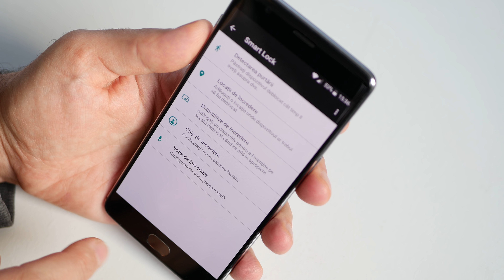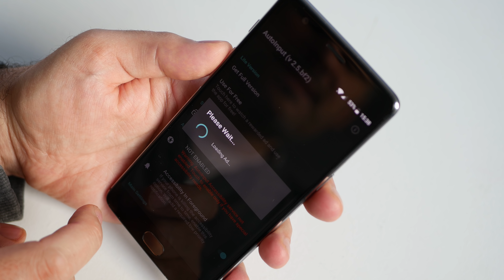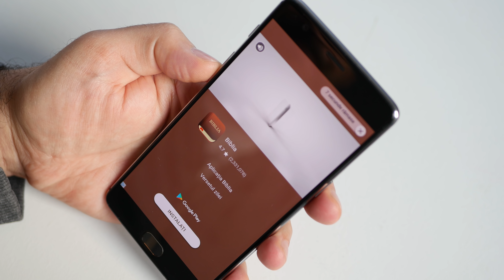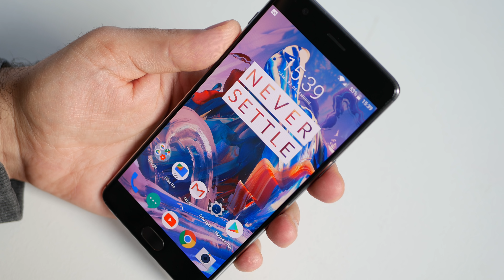Face Unlock fără atingere pe orice telefon Android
Face unlock, adică fata de incredere pe Android, în mod normal ne cere sa face swipe up pe ecran atunci când vrem sa deblocam ecranul.
Astăzi o sa va arat cum puteți face face unlock fără sa mai fie nevoie de o atingere a ecranului.
Pentru mai multe tutoriale va așteptam și pe videotutorial.ro, acolo sunt peste 1000 de tutoriale în limba romana, o mare parte dintre ele sunt HD.